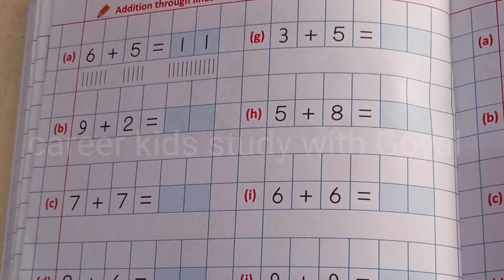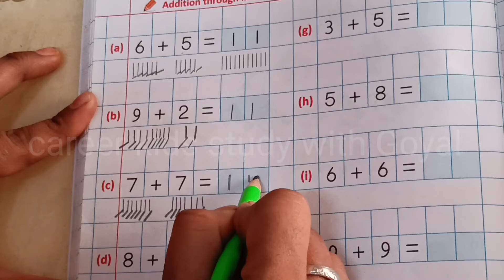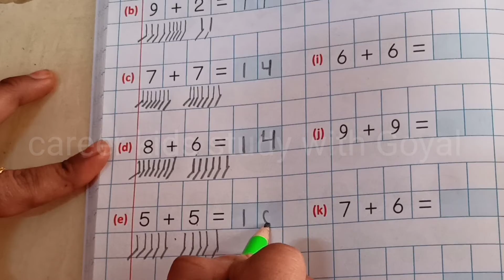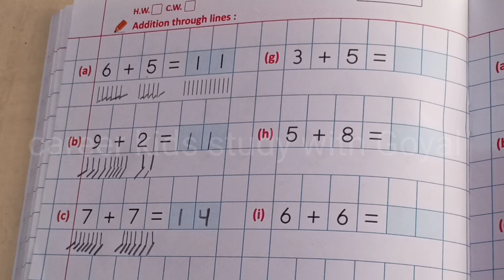ADDITION THROUGH LINE for kid's Pre school Learn||How to solve addition by line